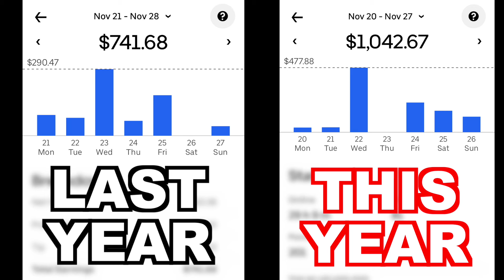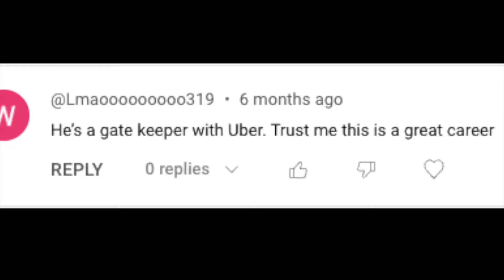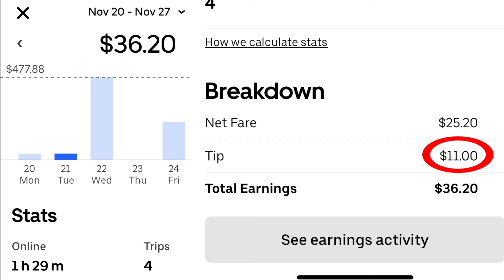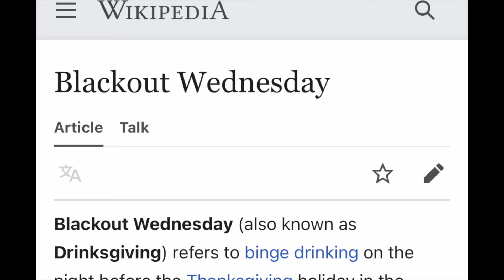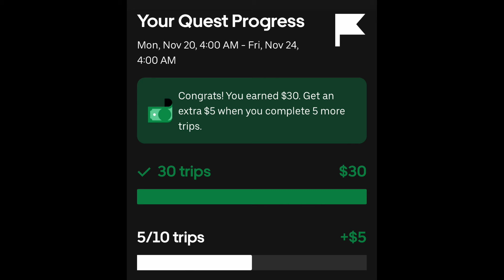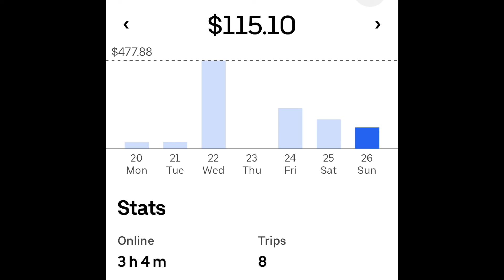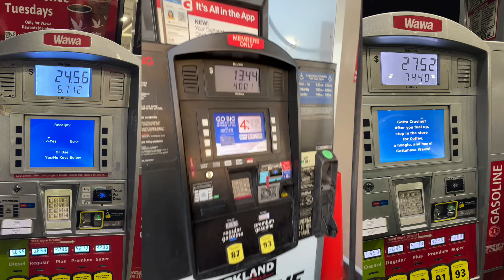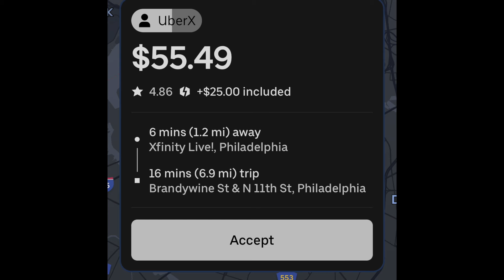Are Uber Earnings Increasing?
A look at what you can actually earn driving Uber as a side hustle in 2024

It should be noted, all markets are different, but I do believe the general trends of Uber reflect across markets, so while the actual numbers may vary, the general idea of the differences in rates over days of the week or over the years should apply.